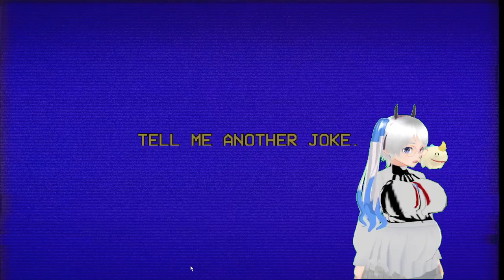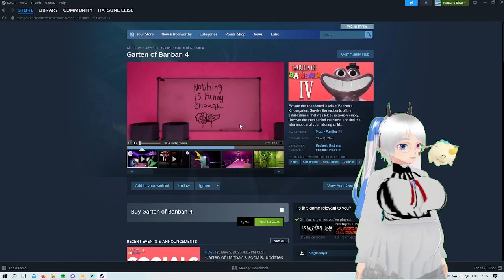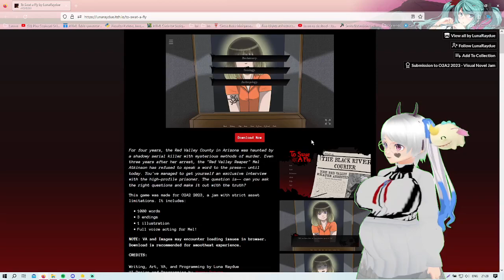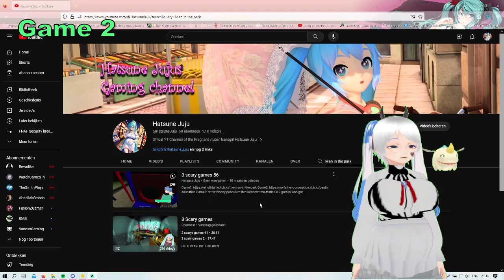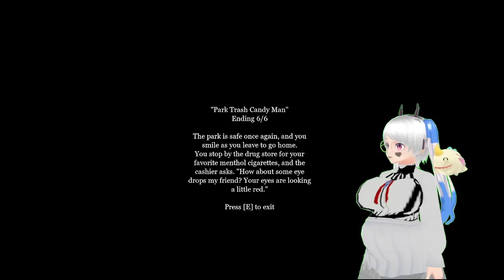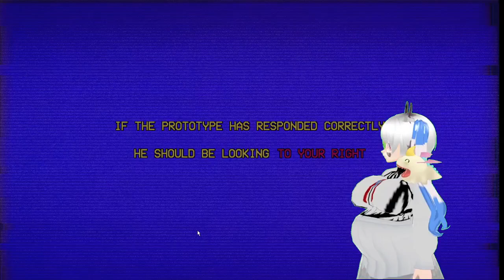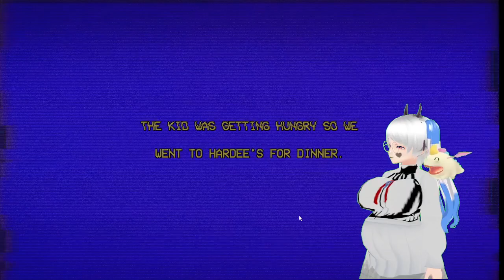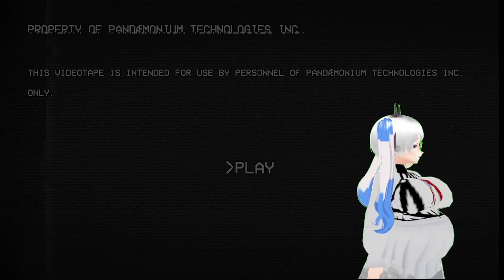3 scary games 104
Listen up remeber that park where i got eaten by like a 6 year old in a slide. Well when i walked through that park again with my pregnant ass. There was that man again but also a second man. I guess i should have brought Elif along. oh well or that new compainoin robot that people have been talking about. Anyway its getting late im and missing my interview with that serial killer